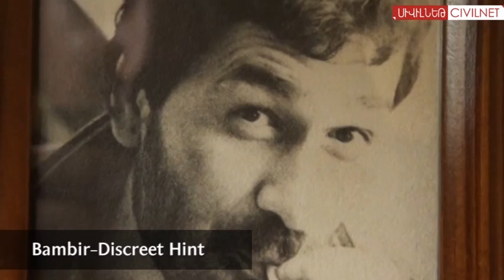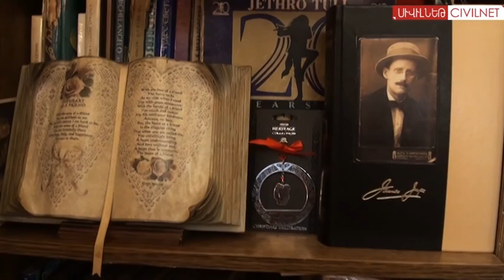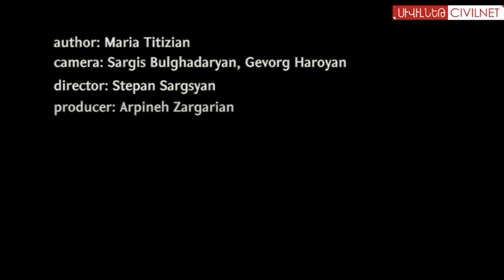Anahit Mirijanyan: Balancing Passions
Born, raised and still living in Gyumri, Anahit Mirijanyan has been combining her passion for teaching and music most of her life. She spoke to Maria Titizian about her life with her husband, rock musician Gaguik Barseghyan (Jag) of Bambir, her role as the band evolved, and their son Narek who has been following in his father's footsteps.